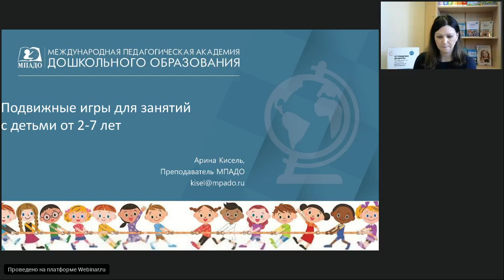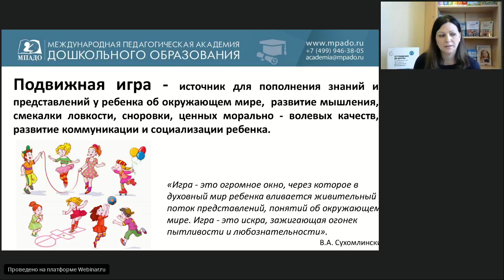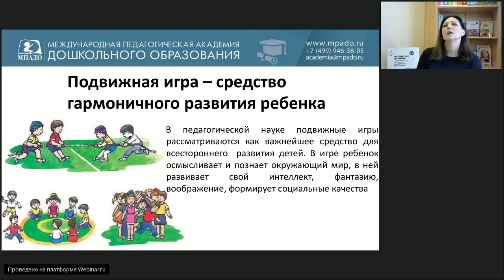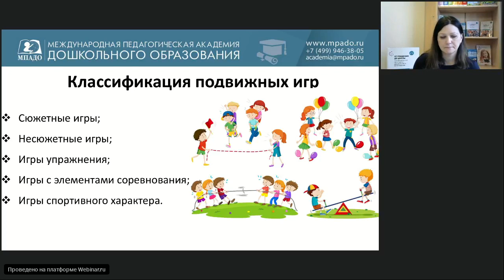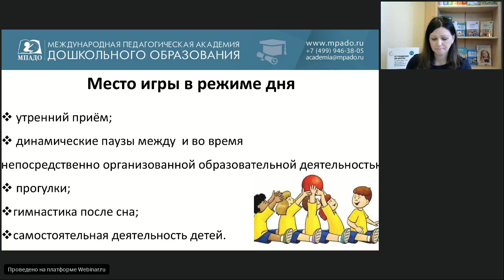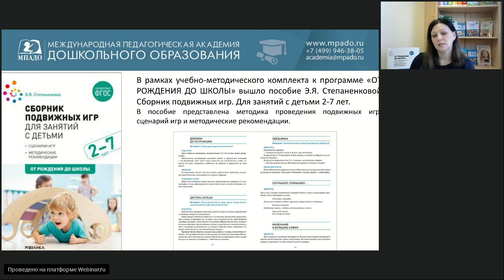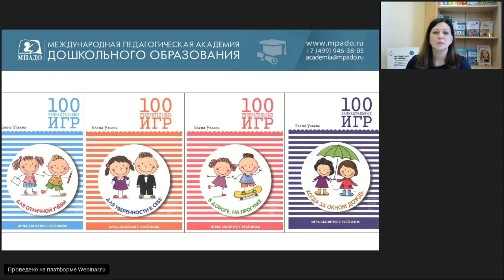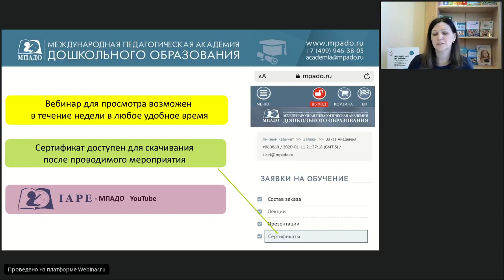Вебинар 26.03.2020 "Подвижные игры для занятий с детьми 2-7 лет"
Организация контролируемых подвижных игр для детей дошкольного возраста - задача не всегда осуществимая. На вебинаре Преподаватель МПАДО Арина Вячеславовна Кисель расскажет о специфике проведения занятий с элементами подвижных игр и о пособии в помощь педагогу.

1. Ссылка на методические пособия:
2. Ссылка на журнал СДО:
3. Ссылка на конференцию ЕССЕ 2020
4. ВК. Методическая площадка "ОТ РОЖДЕНИЯ ДО ШКОЛЫ"
5. Ссылка на МПАДО
6. Условия сотрудничества с «МОЗАИКА-СИНТЕЗ»
7. АРКАДО